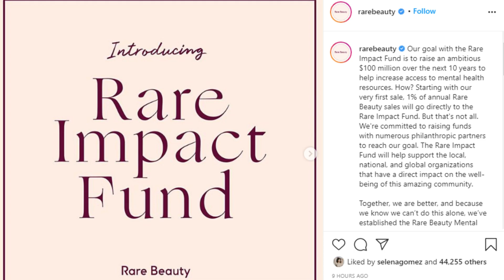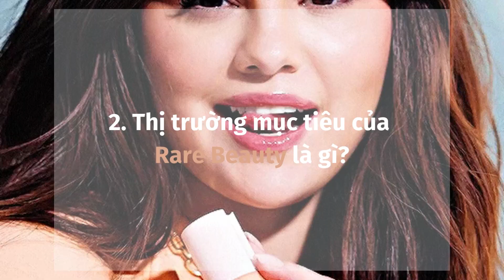Phân Tích Chiến Lược Marketing Rare Beauty Của Selena Gomez | MARKETER WITH LOVE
Rare Beauty by Selena Gomez là dòng mỹ phẩm không thể từ chối của GenZ, từ độ viral đến sự đa dạng của sản phẩm. Vậy sự thành công này bắt nguồn từ đâu? Hãy cùng Marketer With Love tìm hiểu hành trình xây dựng thương hiệu trên TikTok của nhãn hàng này nhé!
Tham gia Marketer With Love để:
🆕 Cập nhật những thông tin marketing mới nhất hàng ngày
🆒 Kiến thức marketing từ nguồn tài liệu uy tín.
🆓 Nhận tài nguyên học Marketing Free
🤝 Kết bạn, giao lưu với các Marketer khác.